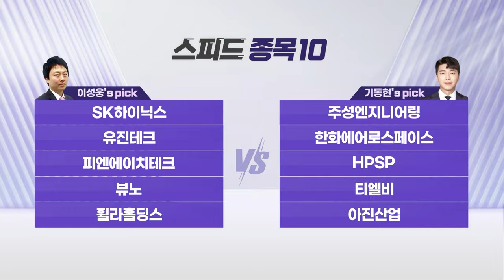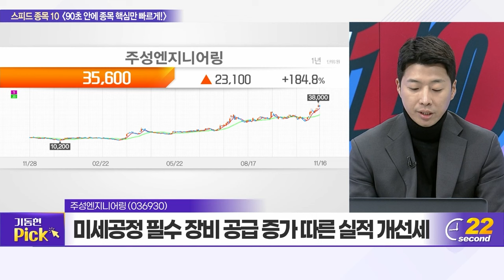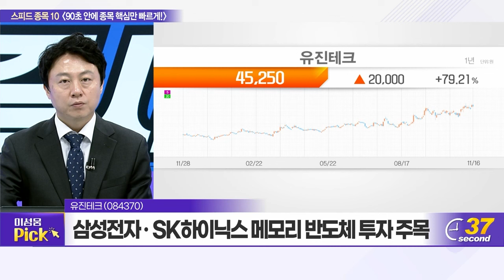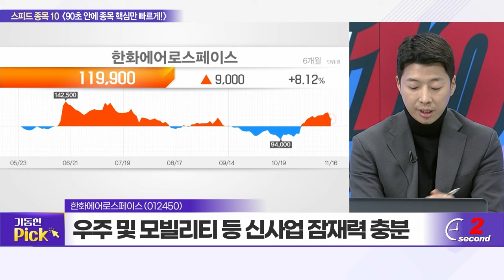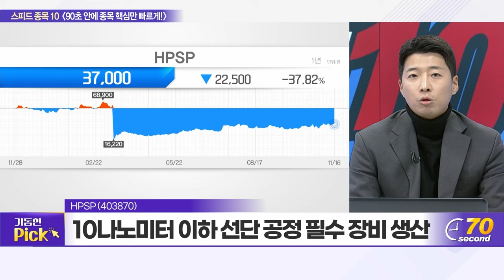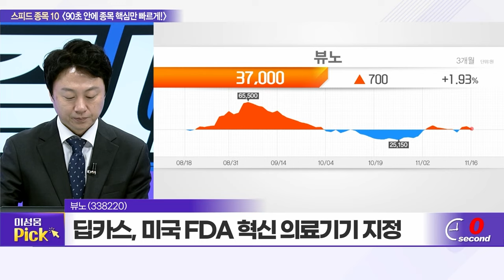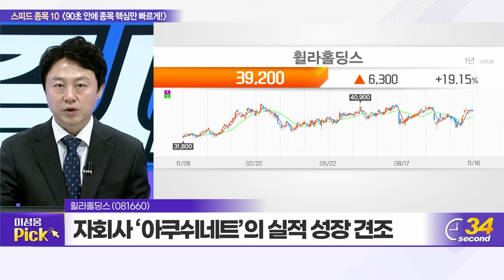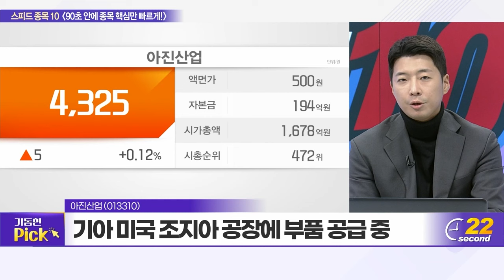SK하이닉스, 주성엔지니어링, 유진테크, 한화에어로스페이스, 피엔에이치테크, HPSP, 뷰노, 티엘비, 휠라홀딩스, 아진산업_스피드 종목 10 (20231116)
SK하이닉스(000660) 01:05
주성엔지니어링(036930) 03:03
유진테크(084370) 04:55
한화에어로스페이스(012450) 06:40
피엔에이치테크(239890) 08:24
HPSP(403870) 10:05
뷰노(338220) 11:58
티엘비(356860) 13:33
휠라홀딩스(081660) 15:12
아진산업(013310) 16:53